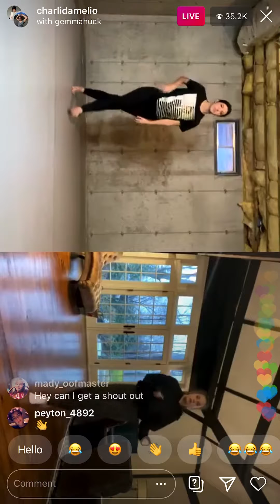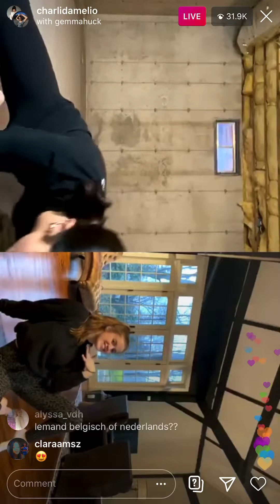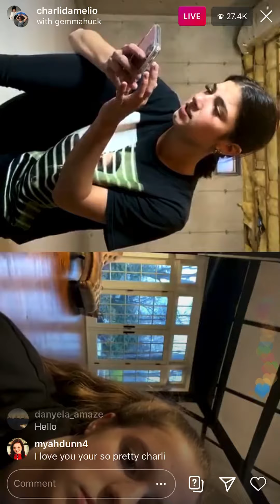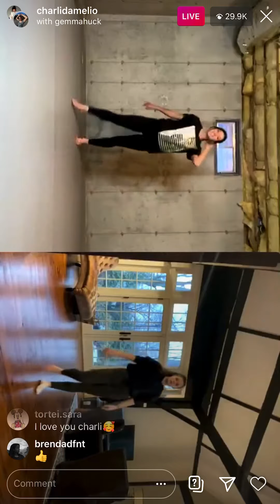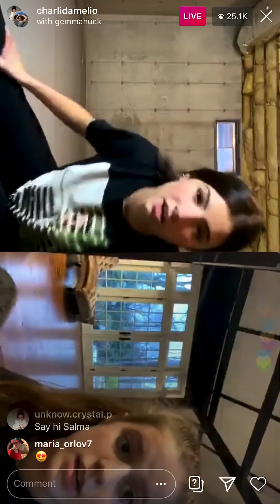Charlie D’amelio Dancing Instagram live